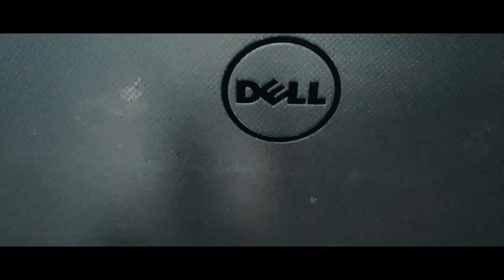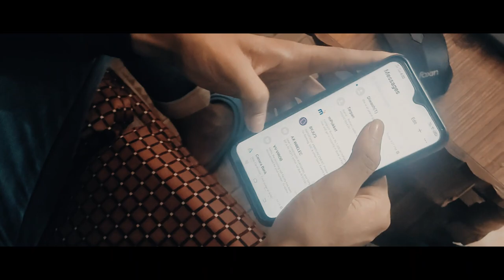KASH TUM MERI HOTI - stay tuned with us- by STAVE STUDIO,DARJEELING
"kash tum meri hoti" song presented by STAVE STUDIO , DARJEELING.

Lyrics : Abhinash Kanchan Gupta
Singer : Amit Sharma
Arrangement and Mixing Mastering :Sumit Sharma (Stave Studio,Darjeeling)
Licensed to : Youtube music India.

VIDEO CREDITS;
CAMERA; DIWAS RAI
EDITING; TARPAN SARKI
ACTORS; ROHAN GUPTA                                      ACTRESS; PASSANG DOMA TAMANG
               NAYAN SARKI
               RAHUL KARKIDOLI
                SANGAY SHERPA

    SUPPORTING ARTIST; BISHAL TAMANG                    PRASHANSA RUCHAL
                                          SANGAY TAMAMG                      PRASIKA    RUCHAL
                                             ABISHEK THAPA                       DAWA LAMU SHEPA
                                                                                                 SRADHA TAMANG
                                                                                                 ANISHA THAPA

some keywords:
Kash tum mere hote,
kash tum meri hoti,
kaash aisa hota,
kah tu mila hota,
kash aap hamare hote,
kash aisa hopta,